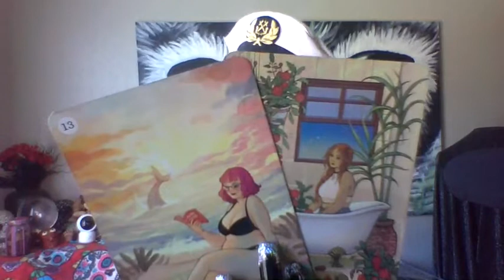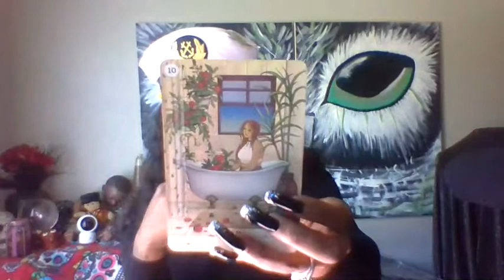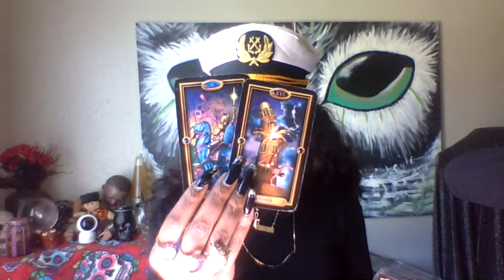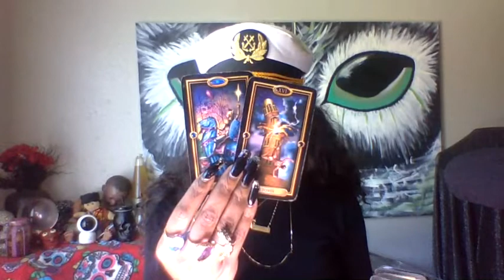11-11 NAVIGATE YOUR COMPASS GENERAL LOVE READING